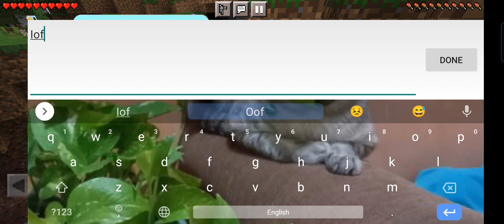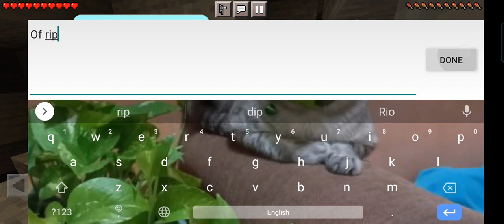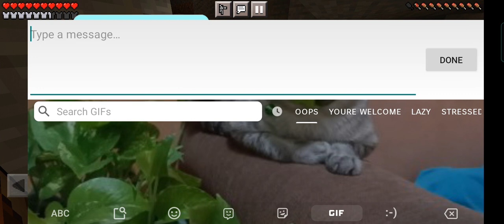Minecraft Ss.1 eps 1